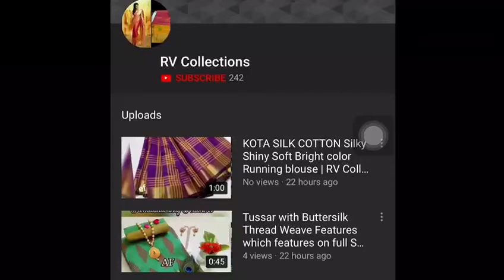Pure Silk Linen Saree with contrast Blouse | RV Collections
SUB Premium Pure Silk Linen Jamdani Collections Presents  Most Wanted  Frist Time Ever for Resellers  Exclusive Premium high Export Quality Pure Bangalore Silk by Pure Linen Jamdani Saree with (pure Resham silk Pallu)  contrast with blouse pc  Exclusive thread worked  Very Very High Quality   🎁Rs.  3200/- +shipping🎁   Limited stock 👇👇Confirm ur order by make payment only😍😍

bridal sarees,
kuppadam sarees,
uppada sarees,
chiffon sarees,
chettinad sarees,
Wedding sarees,
Party wear sarees,
Banarasi sarees,
Bangalore silk sarees,
Linen Sarees,
Ikkat sarees,
Two tone sarees,
Hadloom sarees,
Organza sarees,
Organsa sarees,
half sarees,
Rayon Kurtis,
Bandhani Sarees,
saris,
Daily wear sarees,
Blouse designs,
Bridal sarees,
Marriage collections,
latest sarees,